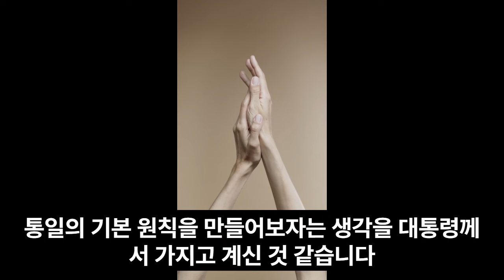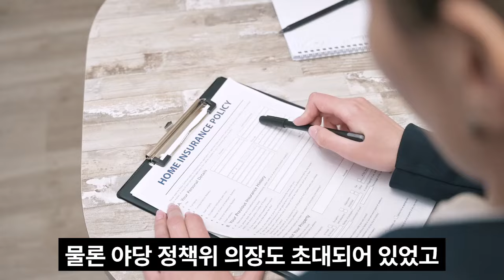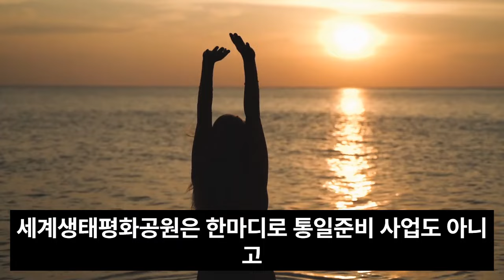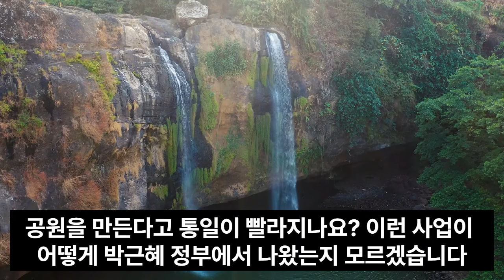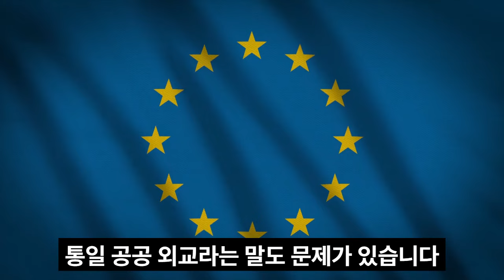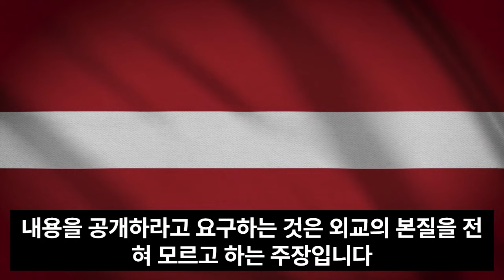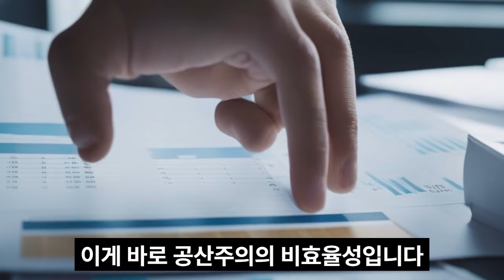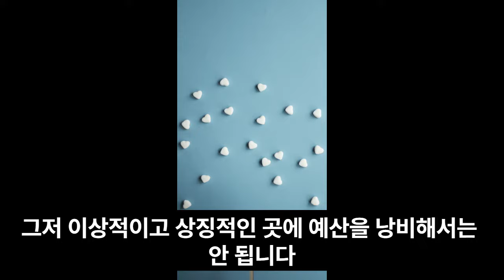AI책 읽기/ 세상의 거짓말에 웃으며 답하다 /진실을 깨닫게 해주는 책 5/ 정규재 저/ 잘못된 통일 준비